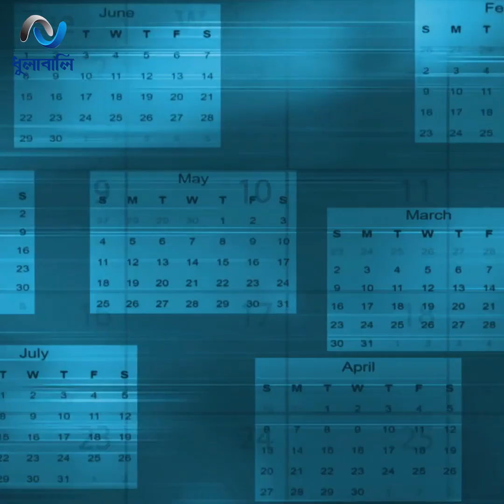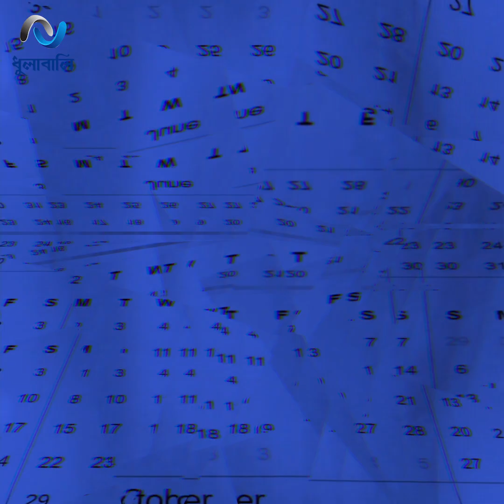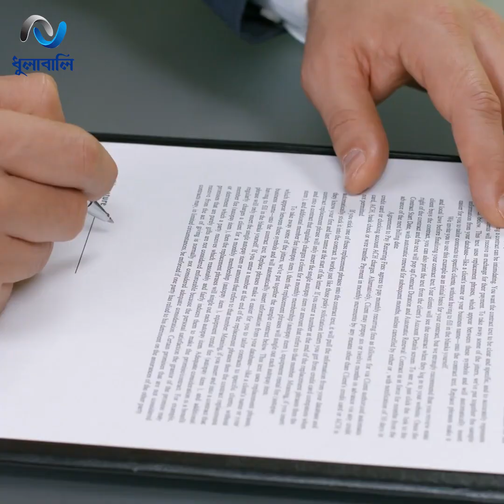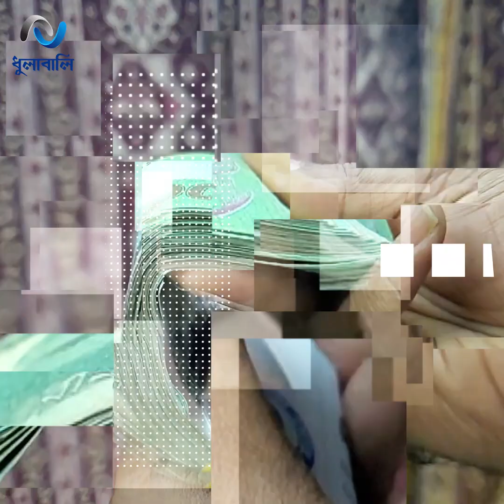সাধারণ ছেলেটি যেভাবে বাংলাদেশের প্রথম ধনকুবের! । জহুরুল ইসলাম । ধুলাবালি-dhulabali ।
যোগাযোগ ও গণপূর্ত বিভাগে ৮০ টাকা বেতনের চাকরি দিয়ে শুরু। দেখে ও করে শিখেন, তারপরই নামেন ঠিকাদারিতে। হয়ে যান দেশের সবচেয়ে ধনী মানুষ!

* ANTI-PIRACY WARNING *
This content's Copyright is reserved for ধুলাবালি-dhulabali. Legal action will be taken against those who violate the copyright of the following material presented!